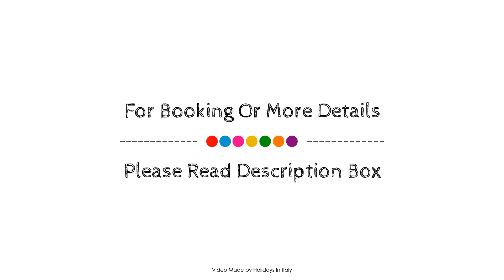A short walk from the Roman Amphitheatre Lecce, Italy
About Property:
A short walk from the Roman Amphitheatre Lecce is perfectly located for both business and leisure guests in Lecce. The property features a wide range of facilities to make your stay a pleasant experience. Service-minded staff will welcome and guide you at A short walk from the Roman Amphitheatre Lecce. Each guestroom is elegantly furnished and equipped with handy amenities. The property offers various recreational opportunities. Convenience and comfort make A short walk from the Roman Amphitheatre Lecce the perfect choice for your stay in Lecce.
Searching For
1. A short walk from the Roman Amphitheatre Lecce
2. A short walk from the Roman Amphitheatre Lecce Virtual Tour
3. A short walk from the Roman Amphitheatre Lecce Rooms
4. A short walk from the Roman Amphitheatre Lecce Amenities
5. A short walk from the Roman Amphitheatre Lecce Videos
6. A short walk from the Roman Amphitheatre Lecce Offers
7. A short walk from the Roman Amphitheatre Lecce Deals
Audio Credit:
Track Title: Subway Dreams
Artist: Dan Henig